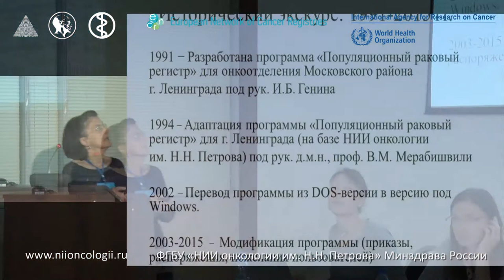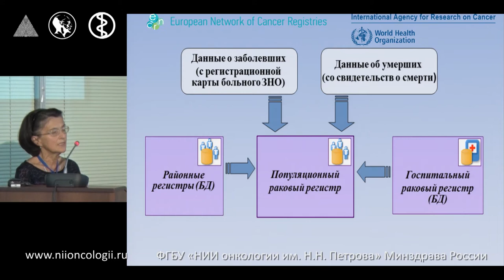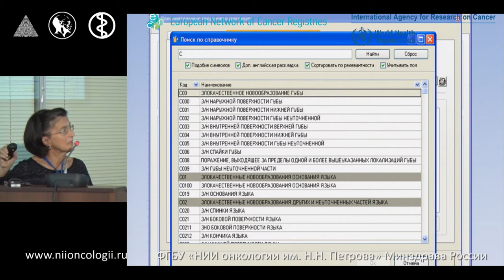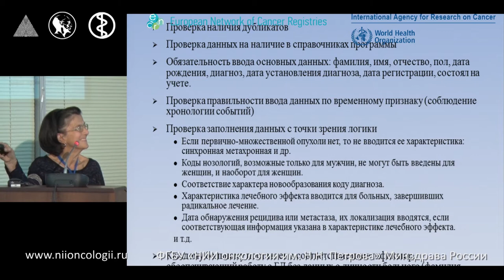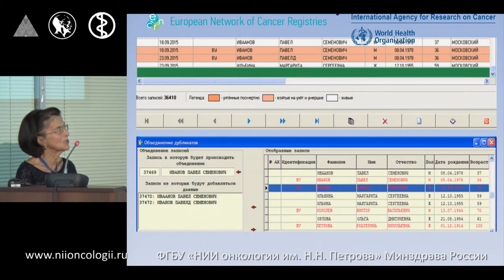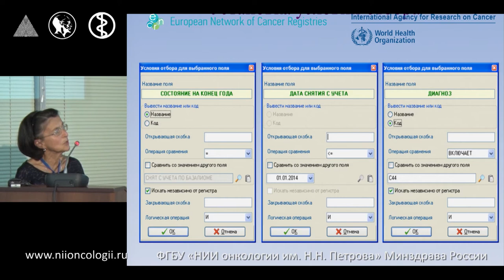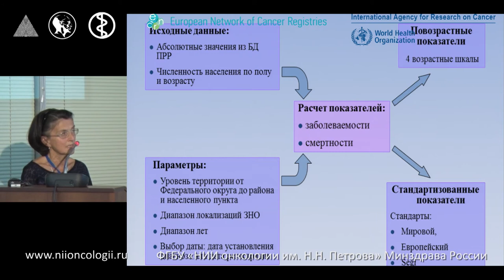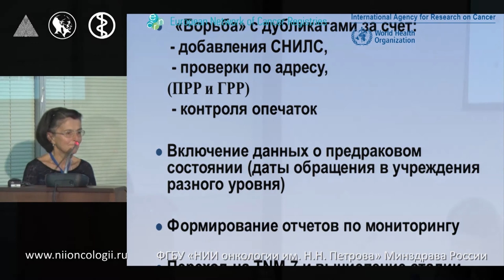Программное обеспечение раковых регистров. Собственный опыт